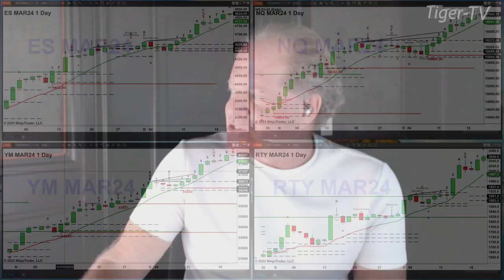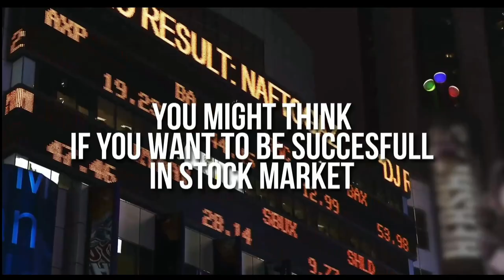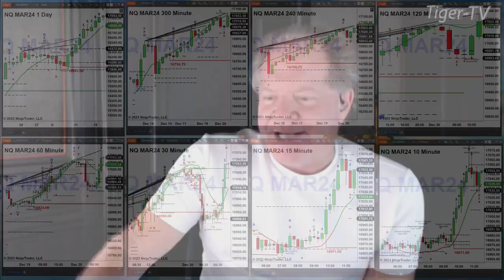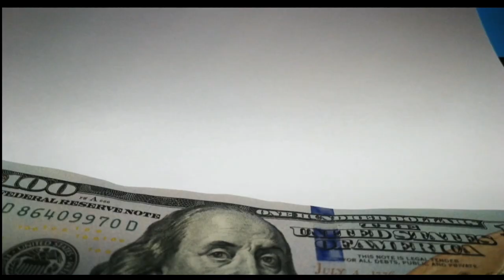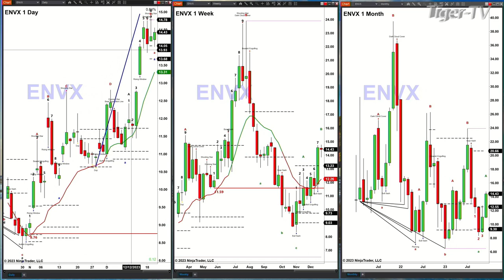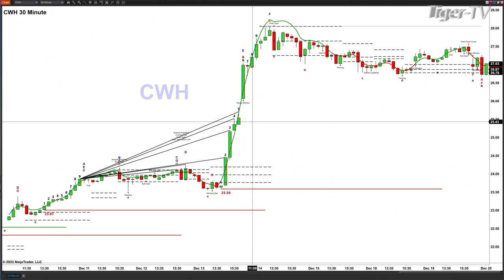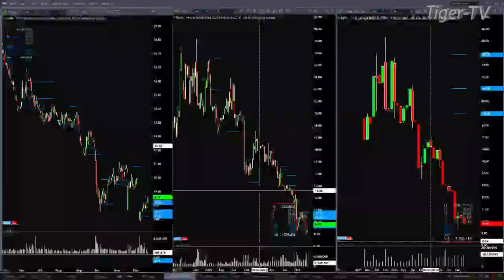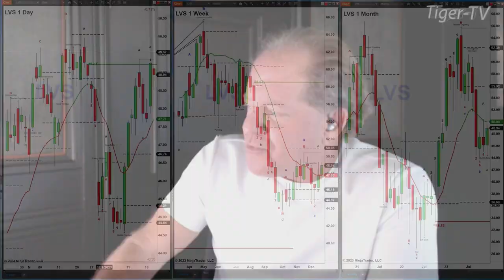December 20th, The Trader's Edge with Steve Rhodes on TFNN - 2023